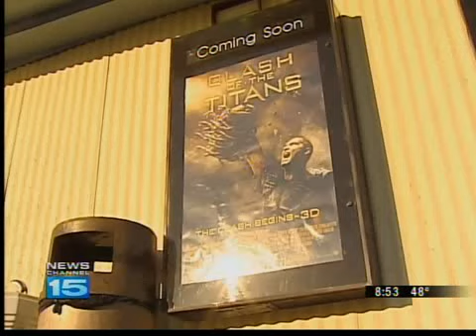Free movie celebrates drive-in success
A Huntington, Indiana drive-in movie theater is celebrating 60 years in business.  On Saturday, owners offered a free showing to thank the community for its support.